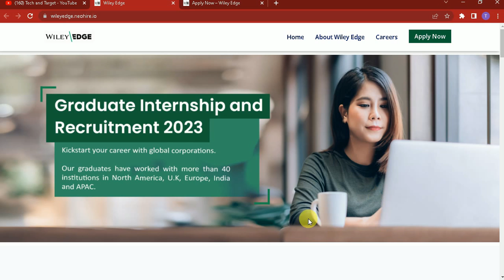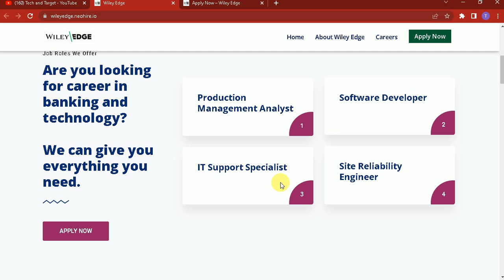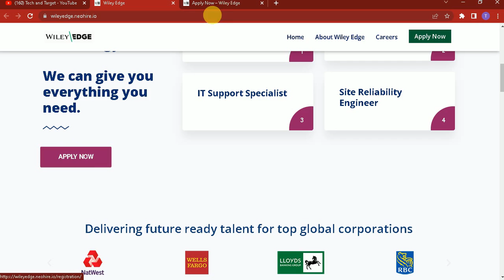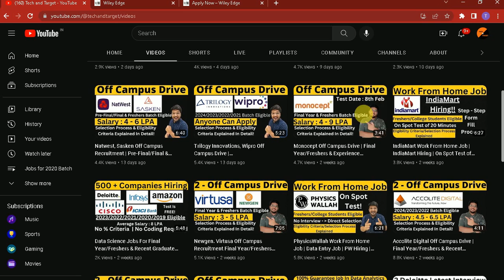Wiley Edge Off Campus Recruitment 2023/2022 Batch Eligible | Salary : 9 - 11 LPA 🔥🔥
✨ Tags ✨
wfh jobs
dishtv work from home jobs
bpo jobs
freshers hiring
english to hindi translation jobs
translation jobs
tcs smart hiring for final year students
tcs ignite hiring
summer internship for freshers
jobs for students
internship for pre final year students